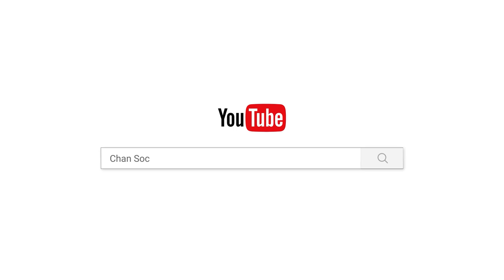មុននឹងឲ្យទេវតាជួយ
ផ្សាយចេញពី  វត្តប្រាសាទស្រះកណ្តាល(ខ្ចាស់)
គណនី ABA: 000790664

Chan_Sochun ចាន់_សុជន វត្តប្រាសាទស្រះកណ្តាល_#(ខ្ចាស់)